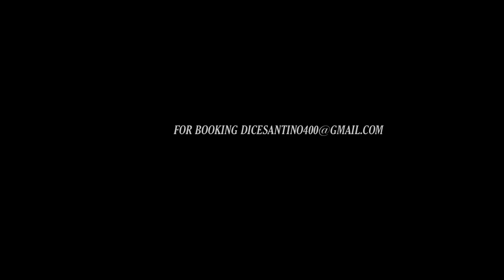Catchin Plays - Dice Santino FT juug Marley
Catchin Plays
Dice Santino ft-juug Marley
Shot by :BAM G FILMS (TRAPSHOOTERS)